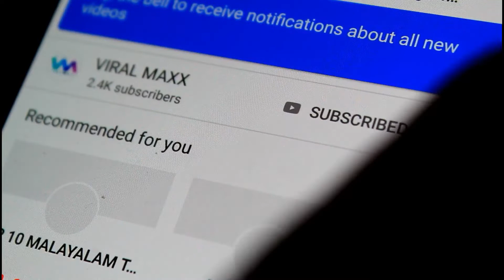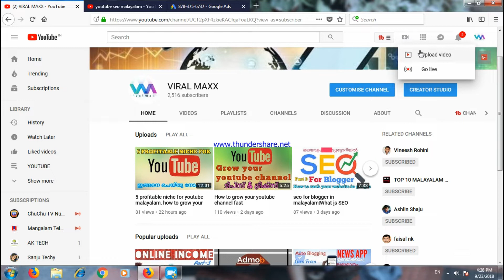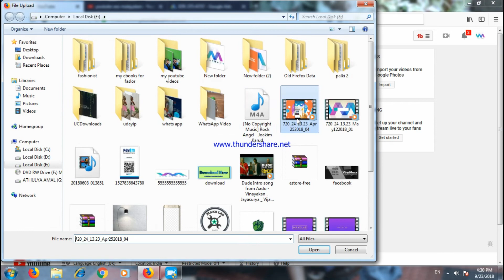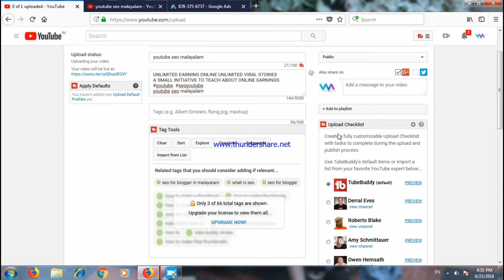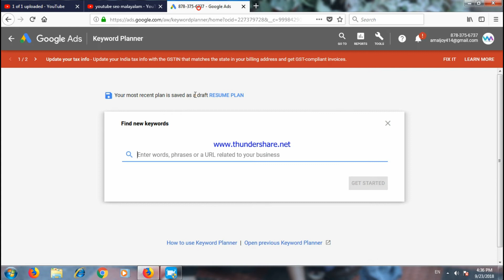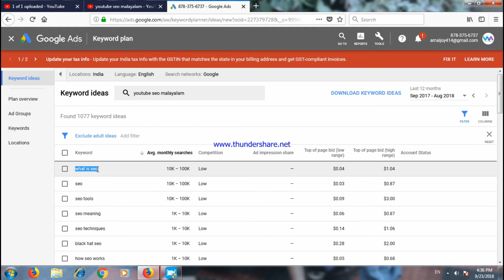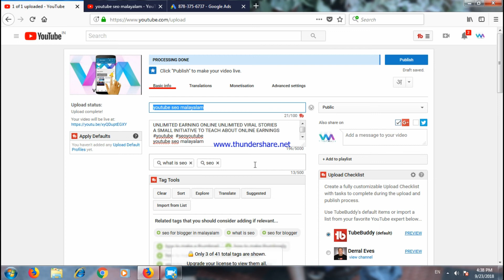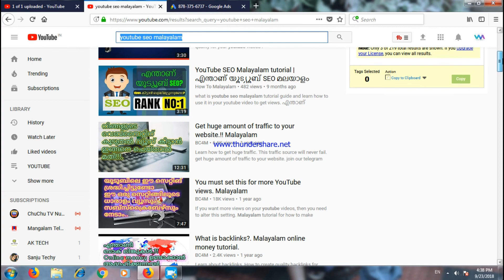youtube seo malayalam|how to rank your videos in youtube|grow your youtube channel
UNLIMITED EARNING ONLINE UNLIMITED VIRAL STORIES
A SMALL INITIATIVE TO TEACH ABOUT ONLINE EARNINGS

hai friends in this video i am explain about youtube seo tips in malayalam, this will help you rank your videos on youtube. so that your channel also grow very fast

your Enquiry

youtube seo in malayalam
youtube seo tips in malayalam
seo
seo in malayalam
how to rank videos in youtube
how to grow your youtube channel
youtube seo malayalam

if you have any doubts hassle free to ask , my whats app number is given below

with Love and Care Amal Joy

©NOTE : All Content used is copyright to ViralMaxx™. Use or commercial Display or Editing of the content without Proper Authorization is not Allowed ✔  ©NOTE : Some Images , Musics , Videos , Graphics , are shown in this video Meybe Copyrighted to respected owners , not mine ✔  DISCLAIMER: This Channel DOES NOT Promote or encourage Any illegal activities , all contents provided by This Channel is meant for EDUCATIONAL PURPOSE only ✔